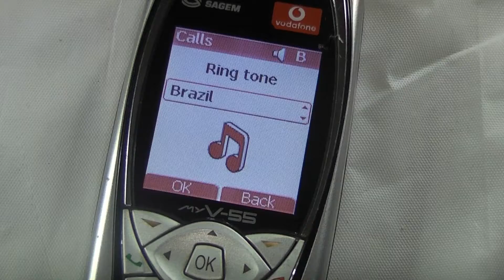Sagem MY V-55 Mobile Phone from 2004- Brazil/Heartthrop Ringtones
For such an old, vintage handset, this Sagem has quite a futuristic design which has stood the test of time.